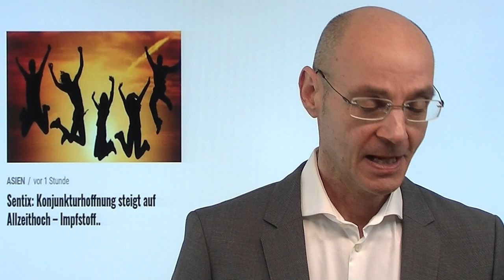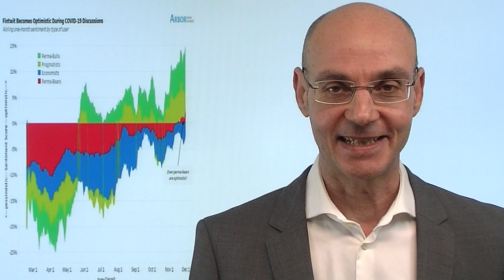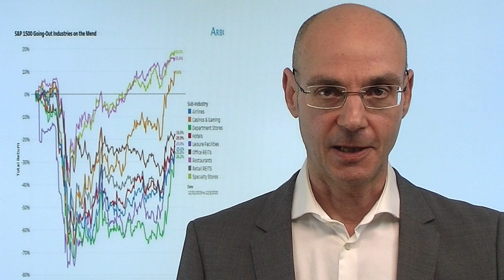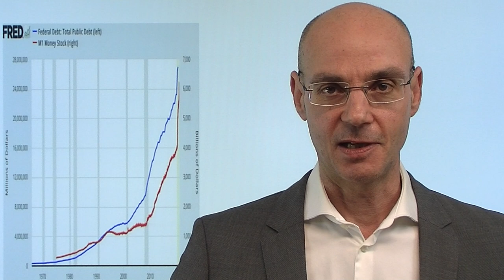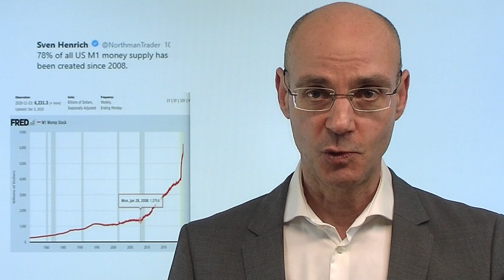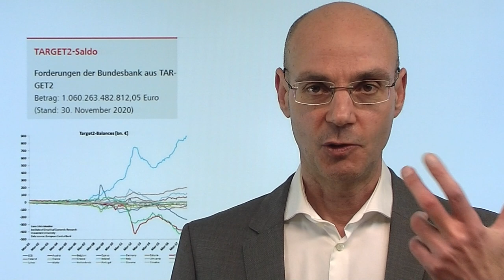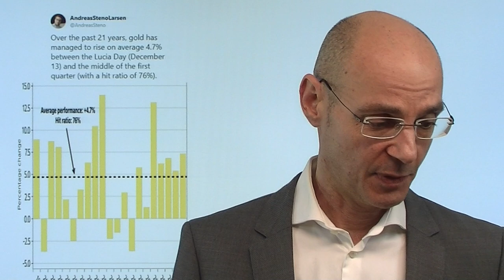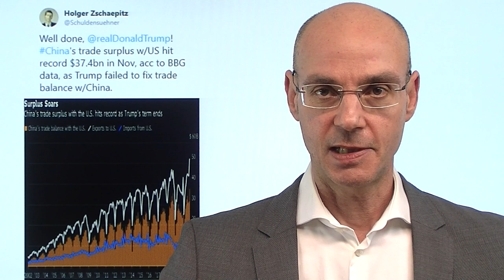Erwartung riesig, Lage schwierig! Marktgeflüster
Die Aktienmärkte sind in einer schizophrenen Situation: die Hoffnung auf eine Zeit ohne Corona mit einem massiven Aufschwung ist riesig - aber andererseits ist klar, dass die nächsten Monate extrem hart werden. In Deutschland soll laut neuesten Berichten ein totaler Lockdown nach Weihnachten kommen, nur Supermärkte sollen offen bleiben. Auch in den USA (zum Beispiel New York) drohen neue Lockdown-Maßnahmen. Aber selbst wenn durch einen Impfstoff die Pandemie besiegt werden wollte (was ja noch nicht sicher ist), bleibt das Problem, dass die Wirtschaft schlechter dastehen wird als vor Corona (vor allem aufgrund der massiv gestiegenen Verschuldung von Unternehmen und Staaten, die zukünftiges Wachstum bremsen). Die derzeitige Euphorie der Aktienmärkte jedenfalls mahnt zur Vorsicht..